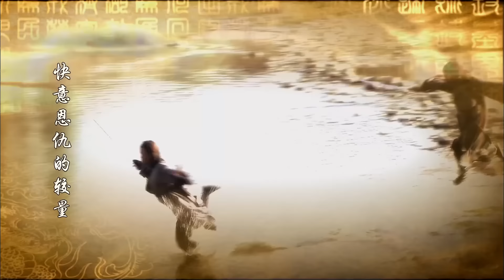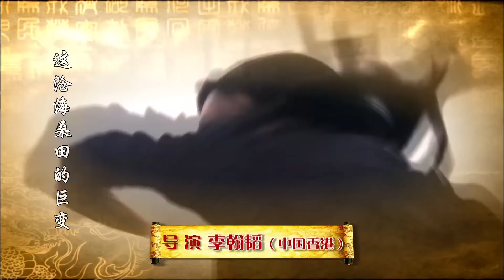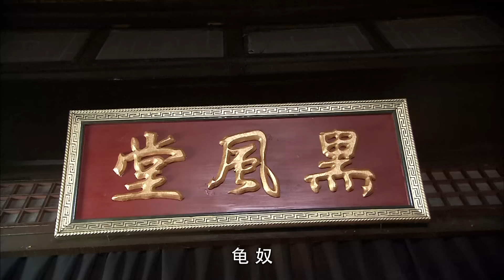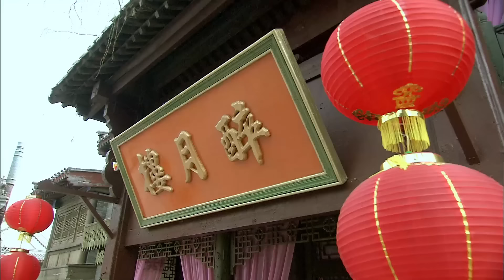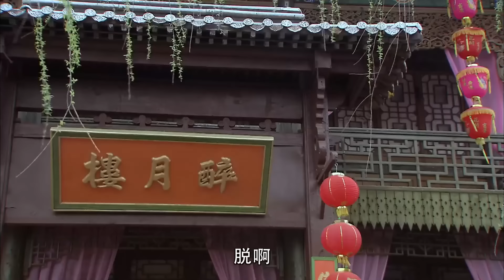រន្ទះដាវអ្នកក្លាហានលាក់ឈ្មោះ ភាគទី 03 រឿងចិន រឿងភាគចិន រឿងភាគចិននិយាយខ្មែរ Chinese Drama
រន្ទះដាវអ្នកក្លាហានលាក់ឈ្មោះ ភាគទី 03 រឿងចិន រឿងភាគចិន រឿងភាគចិននិយាយខ្មែរ Chinese Drama Full HD 1080p

បរិយាយសាច់រឿង៖
តើ​ក្រុម​ឧត្តមគតិ​អាច​ធ្វើ​អ្វី​ខ្លះ​ដើម្បី​បញ្ឈប់​អំពើ​ពុករលួយ​ផ្នែក​នយោបាយ​ដែល​កំពុង​កើតឡើង​ក្នុង​សម័យ​រាជវង្ស​មីង? នៅពេលដែលរដ្ឋមន្ត្រីដេប៉ូភាគខាងកើត លោក Wei Zhong Xian ឡើងកាន់អំណាច គាត់បានបញ្ជូន Ye Hong Ying ដែលជាឃាតករដែលត្រូវបានបណ្តុះបណ្តាលឱ្យទៅតាម Gu Ren Yuan និងសកម្មជននៃបណ្ឌិតសភា Donglin សម្រាប់ជាផ្នែកមួយនៃចលនាដើម្បីបញ្ចប់ឥទ្ធិពលរបស់គាត់លើអធិរាជ។ . Yang Dong Qing ជា​អ្នក​រាំ​ដែល​ចូល​រួម​និង​រត់​ផង​ដែរ។ ដោយមានជំនួយពី Ma Shang Fei និង Hua Yi Dong Qing ជួយ Ren Yuan ឱ្យរួចផុតពីកណ្តាប់ដៃដ៏គ្រោះថ្នាក់របស់ Hong Ying ។ ប៉ុន្តែព្រឹត្តិការណ៍ជាបន្តបន្ទាប់បានបញ្ចុះបញ្ចូល Hong Ying ថា Ren Yuan និងសម្ព័ន្ធមិត្តថ្មីរបស់ពួកគេស្ថិតនៅខាងស្ដាំនៃច្បាប់ ហើយសម្រេចចិត្តចូលរួមជាមួយពួកគេដើម្បីផ្តួលរំលំស្តេចអាក្រក់របស់គាត់។ តើ​ពួក​គេ​អាច​ទទួល​បាន​ជោគជ័យ​ក្នុង​ការ​ស្ដារ​យុត្តិធម៌​ជូន​ជាតិ​ឬ​ទេ?

រន្ទះដាវអ្នកក្លាហានលាក់ឈ្មោះ, ភាគទី 03, Swordsman in the Wilderness, រឿងចិន, រឿងភាគចិន, រឿងភាគចិននិយាយខ្មែរ, chinese drama, Full HD 1080p,
រន្ទះដាវ, អ្នកក្លាហាន, លាក់ឈ្មោះ,
chinese drama khmer dubbed, chinese movie, chinese movie speak khmer